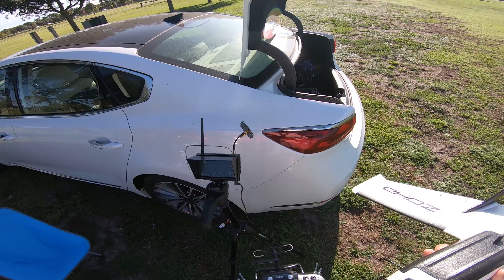Tiny ZOHD Dart 250 Maiden Flight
Maiden flight of my ZOHD 250g FPV fixed wing. The wing uses a Matek 411 WSE flight controller running INAV 2.5.2. 2 cell 3500mah (18650 lion) pack, Rush Tiny Tank 350mw VTX with Caddx Eos2 nano camera.

Never miss one of my new videos!